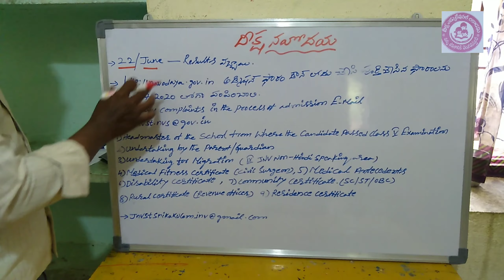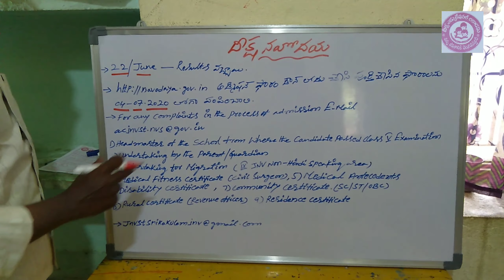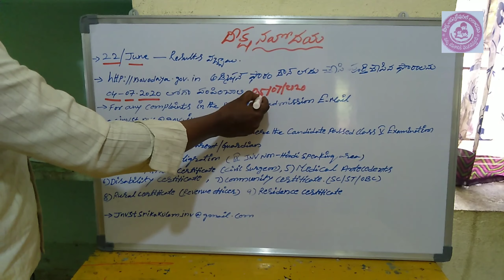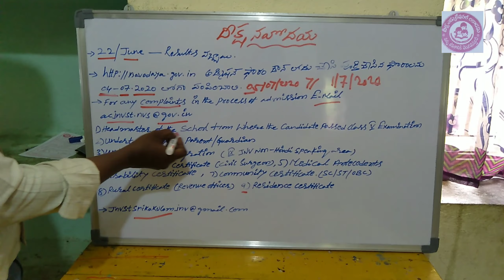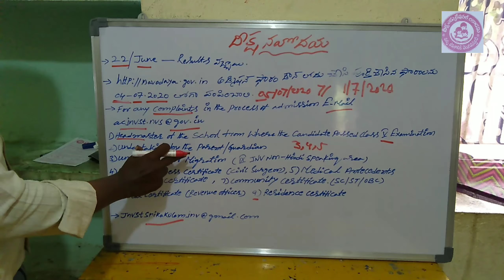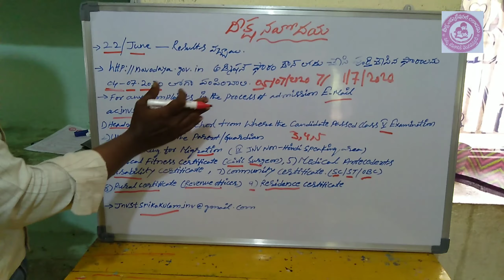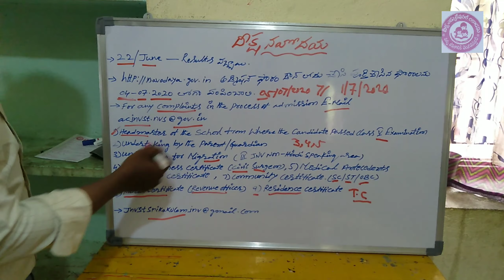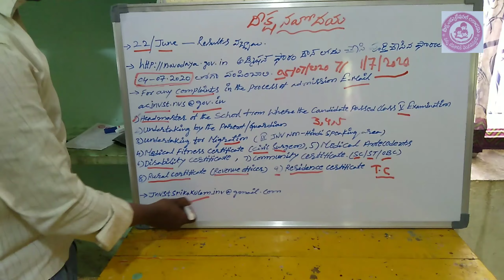నవోదయ 2020 ఎంట్రీ టెస్ట్ ద్వారా ఎంపికైన 6th class విద్యార్థుల కోసం అడ్మిషన్ ఫార్మాట్